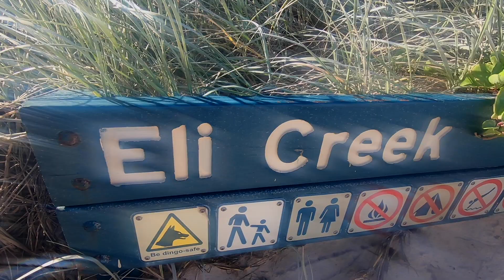Drop Bear Adventures - 2 Day Fraser Island (K'gari) Tour with COTW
We embarked on a 2 day adventure on Fraser Island with Drop Bear Adventures. This is a tag-along tour, meaning YOU get to drive the four-wheel-drive cars on the beach and through the inland off-road tracks!

It's great fun, you make friends with a great bunch of people and you have an awesome tour guide who will tell you everything about the island and the history of the aboriginal culture. This is a must-do for anyone travelling the east coast of Australia!

Drop Bear Adventures also put on a 3 day tour as well as this 2 day tour.